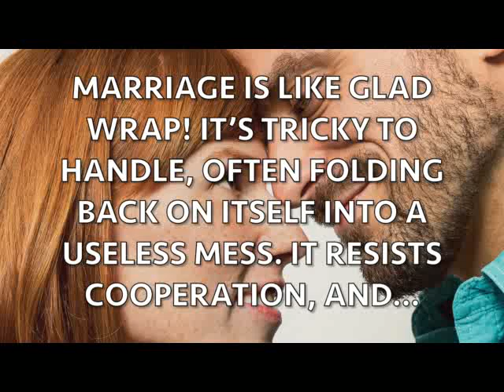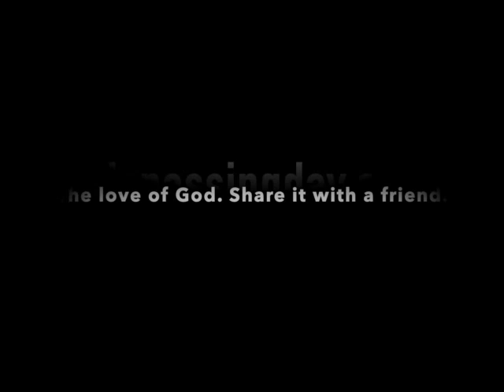Glad Wrap?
We often believe individual freedom is paramount, but true fulfillment in marriage lies in sharing and connecting with our spouse. Like Glad Wrap, it's difficult to let go and cling to someone else, as we're naturally stubborn and uncooperative. However, when the Lord helps us overcome this, nothing works better for holding a marriage together.